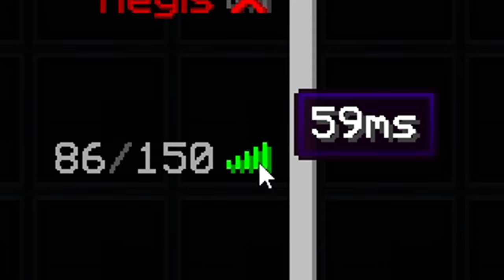Me METÍ al SERVIDOR de SPREEN...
➡️- - - - - - - - - - - - - - - DESCRIPCIÓN - - - - - - - - - - - - - - - - - - -⬅️

Hola Chicos, el día de hoy les traigo un video en el que JUGARÉ unas partiditas en el servidor de Spreen... ¿será que este SERVER haga revivir a la COMUNIDAD de PvP de hace un par de años?

➡️- - - - - - - - - - - - - - - COMPUTADORA - - - - - - - - - - - - - - - - - -⬅️

🌟Procesador: Ryzen 7 - 1700 X.

🌟Memoria RAM: 16 GB. (2x8 GB.)

🌟Audífonos: Logitech G233.

🌟Micrófono: HyperX Quadcast.

           ☀️DPI: 750.

➡️- - - - - - - - - - - - - - - - MINECRAFT - - - - - - - - - - - - - - - - - - - -⬅️

🌟Sensibilidad:
🌟FOV:
            ☀️SkyWars: 70.
            ☀️PvP: 63.
            ☀️Otras Modalidades: 70.

➡️- - - - - - - - - - - - - - - - GRABACIÓN - - - - - - - - - - - - - - - - - - - -⬅️

➡️- - - - - - - - - - - - - - - - - - EDICIÓN - - - - - - - - - - - - - - - - - - - - -⬅️

🌟Programa de Edición: Sony Vegas Pro 15.
🌟Tiempo de Edición: De 2 - 5 Horas.
🌟Tiempo de Renderización: 1 Hora.

➡️- - - - - - - - - - - - - - - INFORMACIÓN - - - - - - - - - - - - - - - - - - -⬅️

🌟Nombre: Arturo Rodríguez Reyes.
🌟País: México, D.F.
🌟Edad: 20 años.